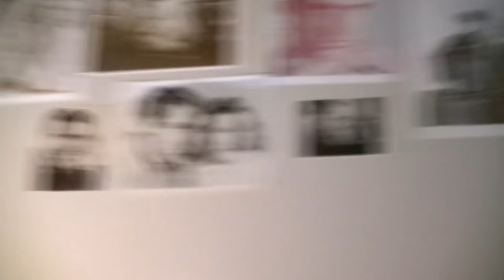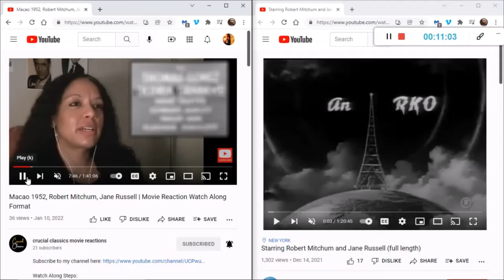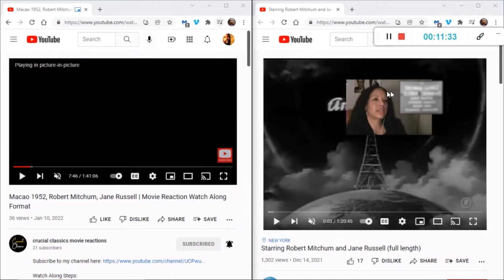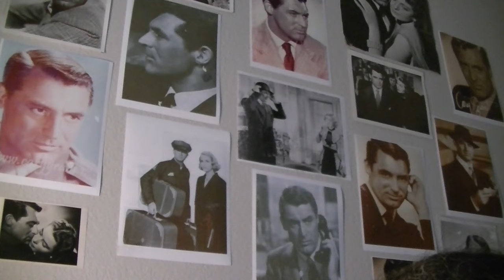Rio Grande 1950, John Wayne, Maureen O'Hara, full movie reaction, first time watch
Delightful film with two powerhouse co-stars John Wayne and Maureen O'Hara, referenced in our watch along of the Quiet Man. John Wayne as a Lt. colonel in the union calvary just after the Civil War. We see a reappearance of young "Jody" from the Yearling, as the son of John Wayne and Maureen O'Hara. At first the two parents have differing ideas about the boy's future, as he lied about his age to enlist into the calvary, and by chance is assigned to Wayne's regiment. They all haven't seen each other in 15 years since the end of the war. Headstrong O'hara shows up to pay the $100 needed to remove the boy from the regiment and send him back to school. Unexpected attacks force everyone's hand and miraculously they become a family in the end.

This video is a bring your own copy watch-along as there is no current upload of it free on Youtube. check our pinterest board for beautiful pics from this movie

time stamps
0:00 - Intro
5:56 - "playing in 3-2-1 click" countdown

Check out our pinterest board for beautfiul pics from this film

john wayne movies, maureen o'hara movies, classic western movies, western movies